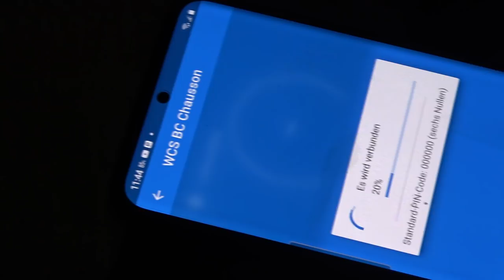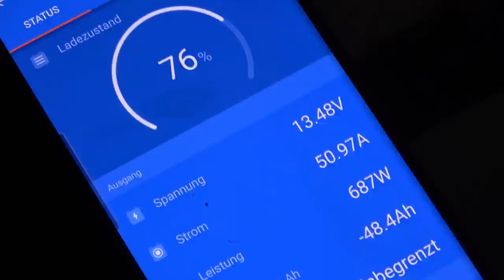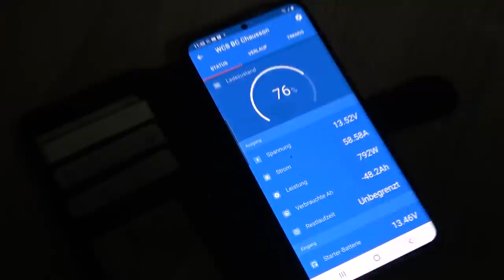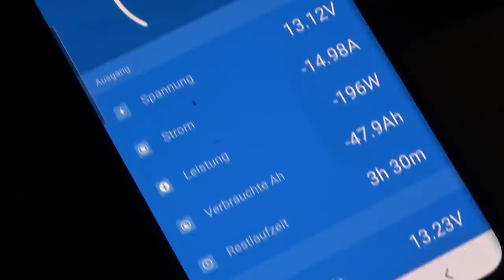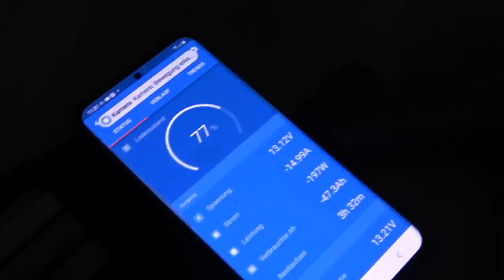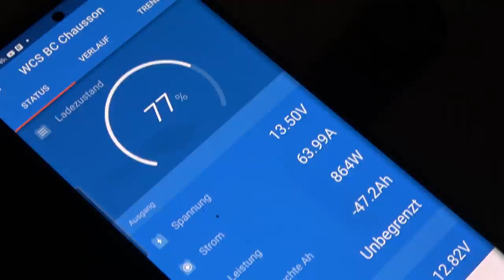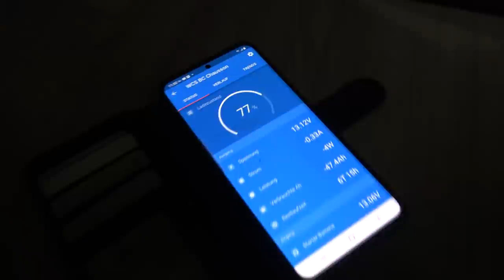WCS Goch: Dieser Ladebooster ist Zeitgemäß!